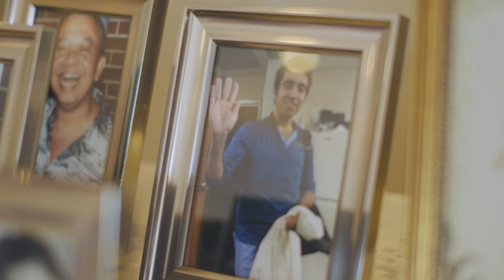Hazel-Kay & Floro - Four Seasons Maui Wedding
Four Seasons Maui, Hawaii